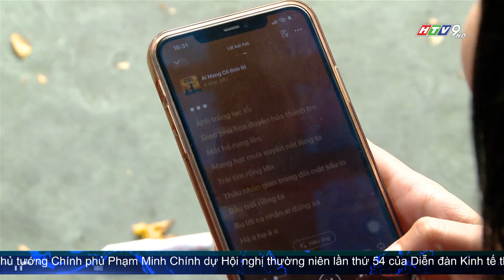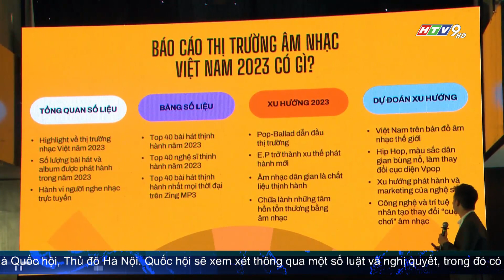NGƯỜI DÙNG VIỆT ĐÃ SẴN LÒNG CHI TRẢ CHO BẢN QUYỀN NHẠC